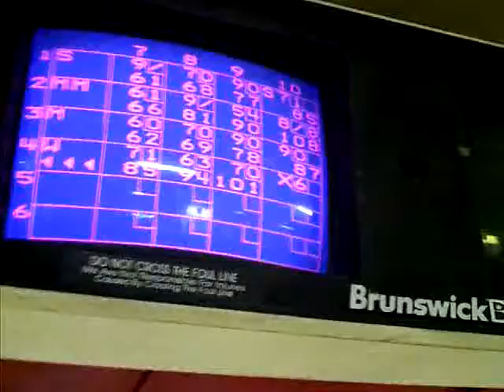The Wicked Nemesis, Bowling Champion of the Family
The Wicked Nemesis shows the score of the first frame of the family's bowling outing